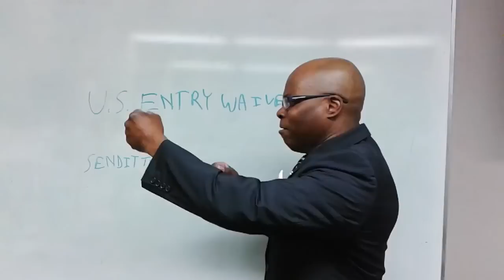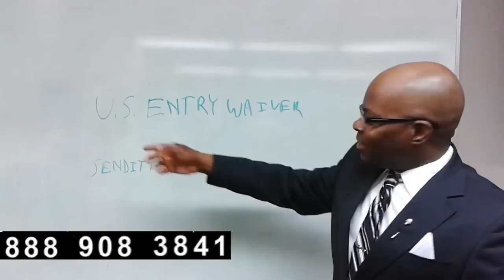Who can acquire a U S Entry Waver Send it to Ken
A video skit about smoking weed and getting a us entry waiver. Light-hearted humour about a serious topic. sendittoken.com

At US Entry Waiver Services, we are an impressive team of U.S. Immigration Law Intelligence Analysts, dedicated to resolving all USA border crossing issues. We are also dedicated to spreading the truth about U.S. immigration and the entire process. We are the only Canadian business in our industry that also has an internet talk radio show.

We are extremely passionate about our work because we stand for what we deeply believe is right for the client. We also believe in saving a client some money if possible. We do not nickel and dime you like the competitors. You pay 1 flat fee with us to prepare your case and this includes free digital prints. We do 95% of the entire case including developing your rehabilitation, writing the letters of reference, writing your letter of explanation, and more. The client will do very little work since we understand that you have a very busy schedule.

We also have counselors, psychologists, letter writers, digital fingerprinting techs, drug testing specialists, and more on our rolls. We actually recommend to our clients to hold off on getting a Canadian Pardon since we feel that they are overall a waste of money. You really do not need a Canadian Pardon/Record Suspension. The only exception is if you need it for employment purposes.

WE ARE ALSO NOT A $399 DISCOUNT WAIVER COMPANY!

Our fight for the clients will not be stopping any time soon.

Clients and other people continually ask us about the differences and best ways to get cleared to enter the USA. A US Entry Waiver can obviously get you cleared. However, did you know that some cases do not even require a waiver? You might even qualify for the lifetime clearance called the September Letter.

We are the only Canadian business that specializes in the September Letters and more. We also boast a 98%-99% approval rate. We clear the former big fish in B.C. Give us a shout today at:

Canada-wide toll-free: 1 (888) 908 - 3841

We have locations in:
Surrey B.C.(HQ)
Burnaby B.C.
Vancouver B.C.
Washington State
London, England
Yorkshire, England
Tallinn, Estonia

Our team is ready to help you now. To find out more about our services, please check us out at:

WE'RE THERE WHEN YOU NEED U.S.